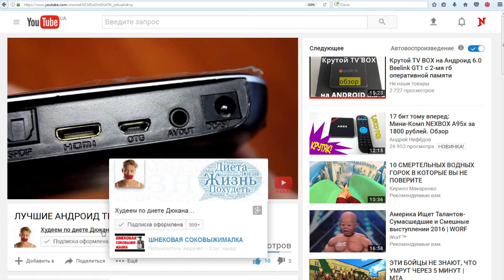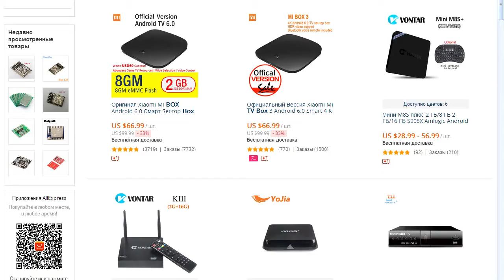МОДУЛЬ ESP8266 ДЛЯ ПОДКЛЮЧЕНИЯ WI-FI ИНТЕРНЕТ РАДИОПРИЕМНИКА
Купить ESP8266 ДЛЯ WI- FI

00:00 Всем привет

Другие видео на различные темы смотрите на нашем

А мы продолжаем начатую темы по проектированию
wi-fi интернет радио приемника.

На этот раз у нас wi-fi модуль New NodeMCU ESP 8266

В основном на алиэспресс продаются вот такие wi-fi платы, но для создания интересных проектов с ней необходимо постоянно поработать, а для этого необходимо чтобы был USB разъем для подключения к компьютеру для прошивок, преобразователь с 5 на 3.3 вольта, дополнительные ножки для других модулей.

На этой микросхеме расстояние между ее дорожками меньше чем на печатных проектируемых платах и чтобы не травить под нее плату или паять проводки, делают дополнительные ножки по размерам печатных плат.

Так же на модуле расположен USB TTL конвертер. Он позволяет подключать модуль к компьютеру через usb разъем для прошивки микросхемы.Линейный стабилизатор на 3.3 вольта и конденсаторы.

01:07 Это wi-fi антенна и светодиод который показывает режимы работы модуля. Так же установлены две кнопки. Одна кнопка резет, она сбрасывает настройки микро чипа до заводских и вторая кнопка flash необходима для прошивки микросхемы.

Кроме того это микросхема позволяет управлять другие устройствами через wi-fi сигнал.
На обратной стороне написана краткая инструкция по установке.

Установить драйвер для микросхемы.
Используйте скорость 9600
Присоедините wi-fi
Интернет адрес сайта
Название компании и самого модуля

01:40 Во время проектирования появляются как новые идеи так и "подводные камни".

Получили мы печатные платы для нашего проекта, но в описании написано что платы сделаны из стеклотекстолита, а на самом деле мы получили на гетинаксе.
Поэтому ссылку под видео мы оставили, так как других продавцов пока посоветовать не можем.

Так же заказали на алиэкспресс аудио усилители, сенсорные кнопки и преобразователь напряжения.

02:00 Если вы покупаете товары на алиэкспрес или только собираетесь начать интернет шопинг у нас для вас отличная новость.

Так как на торговой площадке алиэкспресс торгую много продавцов некоторые из них могут быть не совсем честными. Они могут поднимать цены в два и более раз по различные скидочные акции которые проводит сайт алиэкспресс.

Чтобы вычислить таких продавцов сервис епн сделал для нас интересные браузерный плагин, с помощью которого вы можете получить 8.5 процентов скидки на все товары а также проследить динамику цены в течении 2 месяцев на любой товар.

Это очень интересная и полезная фишка для тех кто заказывает товары на алиэкспресс.

02:44 Для установки этого плагина вам необходимо зарегистрироваться по ссылке под этим на сервисе епн, после чего установить плагин и ввести свой логин и пароль от сервиса епн.

И вы всегда может проконтролировать цену на нужный вам товар.

Другие наши видео вы можете посмотреть вот здесь или тут.

Если у вас появились вопросы или предложение пишите под этим видео, мы обязательно на них ответим.